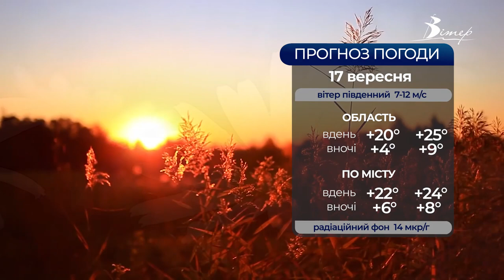Головні новини Кіровоградщини | 16 вересня 2021 року | телеканал Вітер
- відремонтували два відділення у міському пологовому будинку Кропивницького;
- в опалювальний період тарифи на гарячу воду і тепло на Кіровоградщині підвищувати не будуть;
- із Києва у Гайворон із 5 жовтня почне курсувати регіональний потяг;
- щорічну міжнародну акцію з прибирання провели в Олександрії;
- всесвітній день прибирання відзначили у Кропивницькому;
- перший всеукраїнський фестиваль народного танцю “Ятранське коло” розпочався у Кропивницькому;
- креативний простір Пектораль запрацював в обласному центрі;